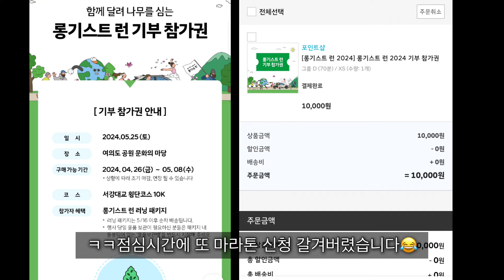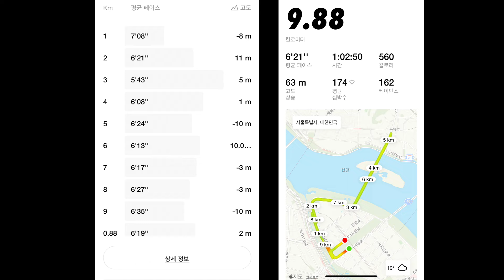10km 마라톤 초보러너의 도전! 겁도 없이 또..?!!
지난 5월달에 나간 롱기스트런 후기를 담아봄.
너무 늦었지만 그래도 즐거웠던 추억이라 올려봅니다 😭😂
절대 러닝을,마라톤을 우습게 보지않는데(오히려 러닝하능분들 존경스러워합니다) 그런데 이때는 왜 무슨생각으로 연습도 없이 나간건짘ㅋㅋㅋㅋ(?)

엥 갑자기 뭔마라톤??!! 하실수 있는데..네..
저도 갑자기 신청해서 달리고 싶더라구요ㅎㅎ😂
마라톤 같은..달리기 같은 인생🥹
모두들 화이팅입니다💪🏽💪🏼
곧 회사일상으로 돌아오겠습니다🥲